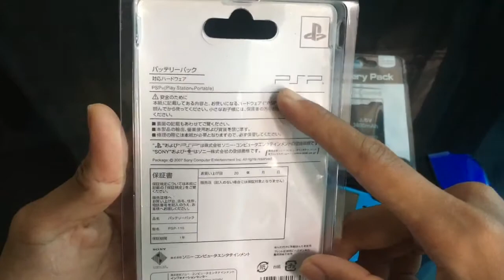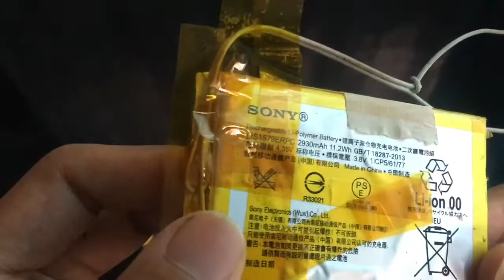Battery PSP Kualitas KW atau non ORIGINAL Apakah Bagus?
ٱلسَّلَامُ عَلَيْكُمْ
Assalamualaikum

Ridwan di sini kali ini saya ada psp nemu di kemari yang udah lama ga di mainin pas saya test di cas malah ga idup alias ga ke deteksi batterynya pas saya bongkar ternyata battery cmos rusak, simak terus videonya